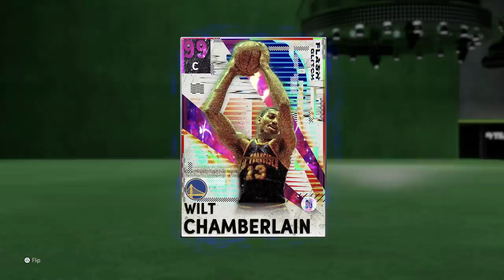DARK MATTER WILT CHAMBERLAIN GAMEPLAY! HOF RANGE + SHARP TAKE MADE HIM GAME BREAKING! NBA 2k21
HTBGaming BACK with some NBA 2k21 MyTeam content, Dark Matter Wilt Chamberlain, Dark Matter DeMarcus DeRozan, Galaxy opal Brandon Ingram, Galaxy Opal Rajon Rondo.